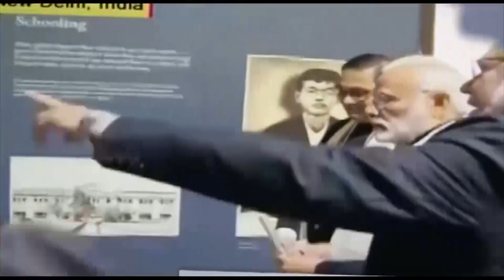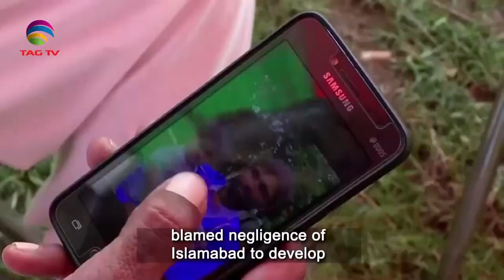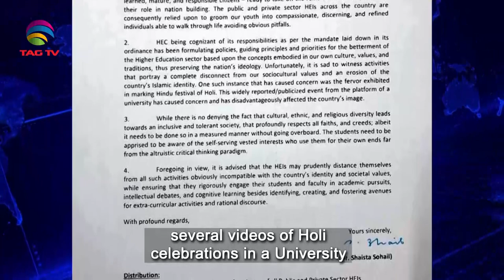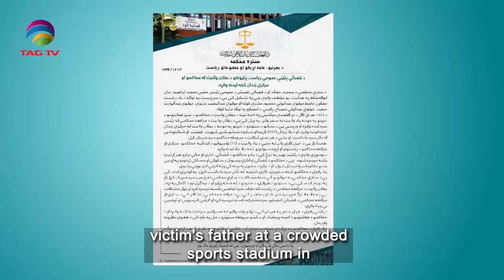South Asian Newsline, June 21, 2023